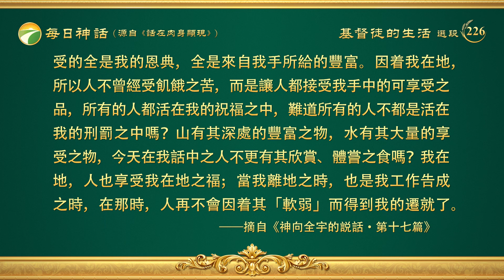每日神話 - 認識神作工系列 選段226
我在地上施行了我的權柄，展開了我全部的工作，在我工作的一切反應全在地之上，人不曾在地來摸着我在天之上的動態，都不能細摸我靈的運行軌迹，多數人只摸靈外的細節，却不能體察靈中的實情。我對人的要求并非是在天渺茫的我，或是在地不可估量的我，我是按着在地之人的身量來對人提出合適的要求。我不曾難為任何一個人，不曾在任何一個人身上求其「擠出血來」供我享受，難道我的要求僅限于這種地步嗎？地上的萬物，何物不聽從我口之言的安排？何物不在我前因我的言語、因我的焚燒之火而被燒乾净盡？何物在我前敢「揚眉吐氣」？何物在我前不鞠躬？難道我就是單讓萬物静默不語的神嗎？在萬物之中我揀選合我意的，在萬人之中我挑選體我心的，在所有的星粒之中選中其精品，以在我的國度中增添一絲光亮。地之上，我在行走，到處散發着我的香氣，各處留下我的身影，每處都回響着我口之音，人人都留戀着昨天的美景，因着人都回憶着過去……
　　人都渴慕見到我面，但當我親臨地上之時，人却又都厭憎我的到來，都驅逐光的到來，似乎我是人的在天之敵一般，人對我投來一絲「防備」的目光，時時謹慎，深怕我對其「另有處置」，因人都把我當作陌生的朋友，所以似乎我對其有亂殺之意。在人的心目中，我是其死對頭，但人在患難中體嘗我的温暖之後仍不覺我的慈愛，而是仍在我前存着防備、抵擋我之意。我并不因着人的這種狀態而對其趁機下手，而是給予其懷中之温暖，給予其口中之甘甜，賜給其肚腹需要的食物。但當我的烈怒震動山河之時，我再不會因人的「膽怯」而給予不同的資助了，我要在此之際大發雷霆，不給何物留有悔改之機，而是放弃一切對人的希望給予其應有的報應。在此時，雷電猶如波濤發怒一般，猶如萬山崩塌一般，人都會因着悖逆被雷電擊殺而死，物都會因着雷電的鳴叫而歸于烏有，頓時全宇之下混亂一團，萬物不能歸復原有的生氣，萬人不能在雷鳴之時逃脱，在陣陣閃電之中，人一批一批地倒在急流之中，被山上涌流之水沖走，頓時在人的「歸宿」之中又匯集了「人」的世界。海面之上，漂蕩着人的死尸，所有的人都因我的烈怒而離我甚遠，因為人得罪了我靈的實質，人的悖逆觸犯了我。在無水之地，另外的人仍然在歡歌笑語之中，享受着我賜給的應許。
　　在所有的人都静默之時，我在人的眼前透出一綫光明，人頓覺心明眼亮，不願再沉默下去，因而立時唤起心中的靈感。在此之時，人都復活了，抛掉了自己的苦衷，都來到我面前，因我的言語發出而又一次得到了生存的機會。因着人都願活在地面之上，但有誰曾是有意為我而活？有誰曾在自身上找出「佳美之物」來供我享受？有誰曾聞到我身誘人之氣？人都是粗糙之物，在外表看來似乎光彩奪目，而實質却并不是真心愛我，因為在人心底深處并不曾有我的一點成分。人太缺乏，與我相比，似乎天到地之差，但我并不攻擊人的軟弱之處，并不因着人的缺乏而嘲笑他。我的手在地幾千年，我的眼一直在看顧所有的人，但我手不曾隨意拿一個人的性命當作玩具一樣任意玩弄。我體察人的心血，也體諒人的代價，我不願在人之前趁人不防之際而給人以刑罰，給人以不佳之物，我只是一直供應人，一直在給予人。所以，人所享受的全是我的恩典，全是來自我手所給的豐富。因着我在地，所以人不曾經受飢餓之苦，而是讓人都接受我手中的可享受之品，所有的人都活在我的祝福之中，難道所有的人不都是活在我的刑罰之中嗎？山有其深處的豐富之物，水有其大量的享受之物，今天在我話中之人不更有其欣賞、體嘗之食嗎？我在地，人也享受我在地之福；當我離地之時，也是我工作告成之時，在那時，人再不會因着其「軟弱」而得到我的遷就了。
                                                              ——《話・卷一　神的顯現與作工・神向全宇的説話・第十七篇》